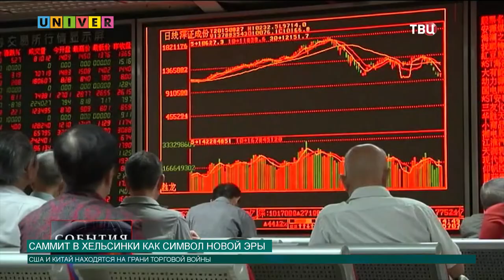Новости КФУ от 19.07.2018